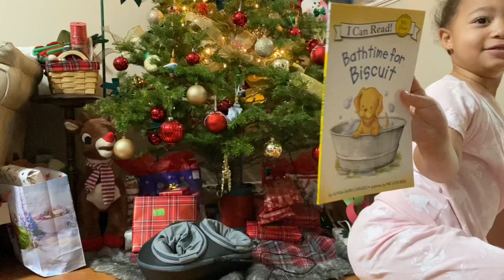Curly Hair Products!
TEAMI BLENDS
20% code: ABI20

Get a free 30 day trail and a free audio book using my link to audible